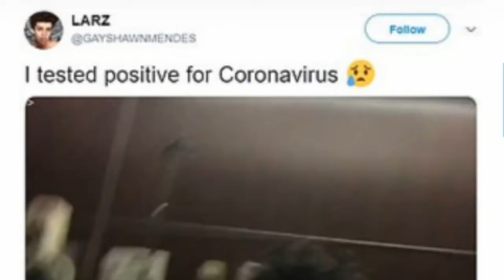टॉयलेट सीट चाटने के चैलेंज से हुआ कोरोना, Corona Challenge toilet seat licking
आप सोचते होंगे कि भारत ही अकेला ऐसा देश है, जहां की पब्लिक फालतू है और टिकटॉक पर सस्ते फनी वीडियोज बनाती रहती है। इस रिपोर्ट में आप जानेंगे कि अमेरिका और इंग्लैंड जैसे देश भारतीयों से पीछे नहीं कई मील आगे हैं, ऐसे वीडियो चैलेंज वो लेते हैं कि आपको देखते में शर्म आ जाएगी कि सब्र भी कि अच्छा हुआ हमारे देश के नहीं है। ये रिपोर्ट एक ऐसे लड़के के बारे में है जिसने एक लड़की का टॉयलेट सीट चाटने का चैलेंज लेते हुए खुद को कोरोना से संक्रमित करवा लिया